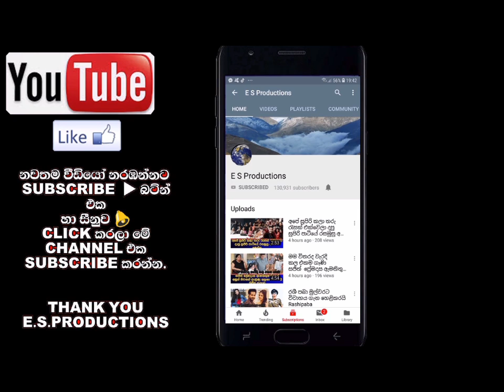පසුගිය කාලේ ඇතිවුණා ප්‍රශ්න එක්ක ආයේ බදින්නේ නැහැ කියලා හිටියේ Roshan Pilapitiya